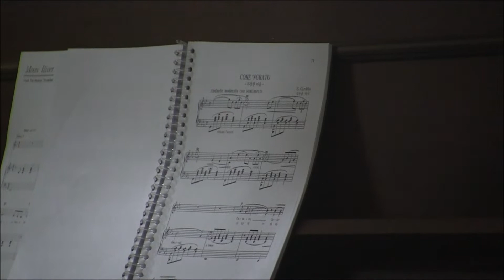음악풍경 제 1회 짜장콘서트 2. 최광현 (테너), 박소미 (피아노)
음악풍경 제 1회 짜장콘서트

❍ 주제 : 아직 인연을 만나지 못한 이들을 위하여

❍ 일시 : 2019년 1월 31일(목) 저녁 7시

❍ 장소 : 음악풍경 연습실
   - 부산광역시 사하구 괴정3동 신익타운상가 201호

❍ 주최 / 주관 : 문화네트워크 전문예술단체 음악풍경
   - 대표 강병렬
   - 기획실장 이진이

❍ 출연 :
   - 주정호 (색소폰)
   - 최광현 (테너)
   - 홍병희 (클라리넷)
   - 최영화 (비올라)
   - 박상진 (베이스)
   - 박소미 (피아노)

❍ 프로그램

1. 주정호 (색소폰) / 노트북 반주
     이수인 작곡 「개여울」
     박시춘 작곡 「무정 블루스」
     이호준 작곡 「문 밖에 있는 그대」

2. 최광현 (테너) / 박소미 (피아노)
     Riccardo Cordiferro 작사, Salvatore Cardillo 작곡 「무정한 마음」(Core 'ngrato)
     Giuseppe Verdi 작곡 「여자의 마음」('La donna e mobile' from Opera 'Rigoletto' Act 3)

3. 홍병희 (클라리넷) / 최영화 (비올라) / 박소미 (피아노)
     Lee Holdridge 작곡 「영원한 사랑」(Love until the end of Time)
     Charles C. Converse 작곡 「우리는 예수 안에서 어떤 친구인가」 (What a Friend we have in Jesus)

4. 박상진 (베이스) / 박소미 (피아노)
     Rasul Gamzatov 시, Yan Frenkel 작곡 「백학」(Cranes)
     양명문 시, 변훈 작곡 「명태」